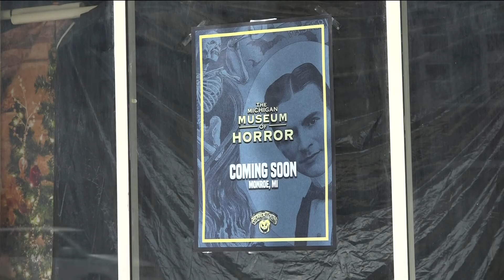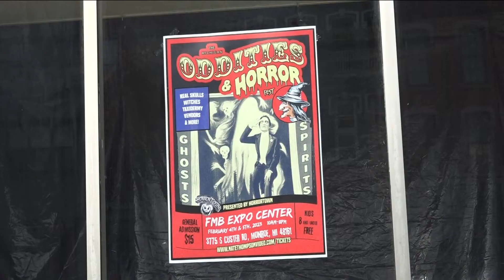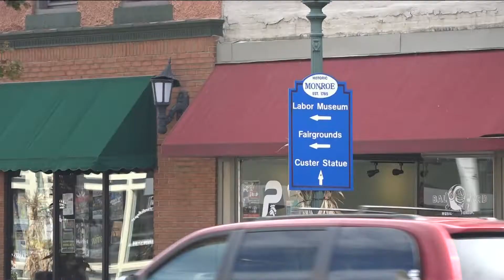First two-story, year-round horror museum to open in Monroe, MI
The horror museum's curator hopes to open the museum later this month which will have horror memorabilia, skulls and embalming materials in downtown Monroe.